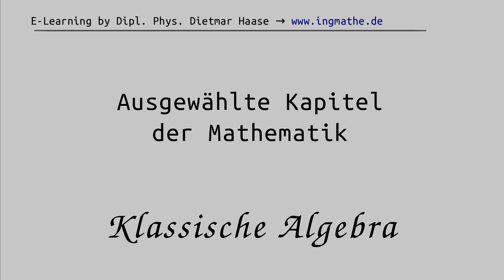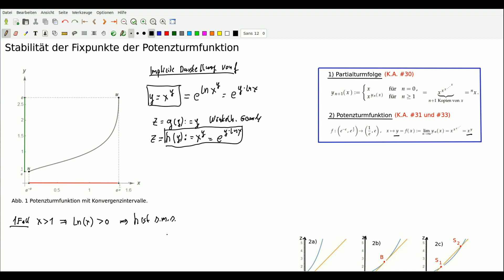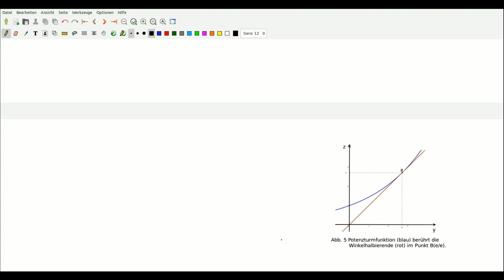Stabilität der Fixpunkte der Potenzturmfunktion, Klassische Algebra #34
Warum sind die Fixpunkte der Potenzturmfunktion manchmal attraktiv und manchmal repulsiv und was versteht man unter einem halbstabilen Sattelfixpunkt?

Dipl. Physiker Dietmar Haase zeigt in diesem Video unter anderem durch Verwendung von Spinnennetzdiagrammen, unter welchen Bedingungen ein Fixpunkt der Potenzturmfunktion stabil beziehungsweise instabil ist. Dazu wird die implizite Darstellung der Potenzturmfunktion untersucht, wobei die verwendete Basis x als Parameter und nicht als Variable betrachtet wird. Es wird insbesondere gezeigt, dass für Parameterwerte x, die zwischen Null und Eins liegen, ein oszillierendes Iterationsverhalten um den Fixpunkt herum entsteht, welches im Grenzfall zu einem sogenannten 2-Zyklus entartet. Ein derartiger oszillierender 2-Zyklus kann unter gewissen Voraussetzungen gegen den Fixpunkt konvergieren oder aber auch sich zwei festen Werten annähern, die jeweils rechts und links vom Fixpunkt liegen. Es wird außerdem gezeigt, dass das Verhalten der Potenzturmfunktion in der Umgebung des Fixpunktes entscheidend von der Wahl der verwendeten Basis und gegebenenfalls auch von der Wahl des Startwertes der Iteration abhängig sein kann.